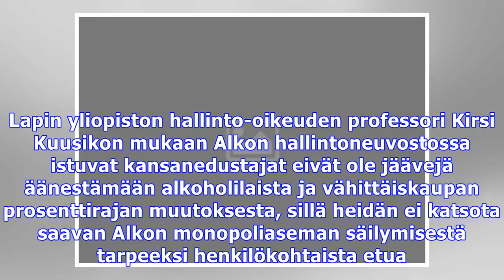alkon päättäjätkin äänestämään prosentista – professori mtv:lle: ei ongelmaa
Alkon päättäjätkin äänestämään prosentista – Professori MTV:lle: Ei ongelmaa Alkon hallintoneuvostossa istuu 11 kansanedustajaa, jotka osallistuvat ed...

alkon päättäjätkin äänestämään prosentista – professori mtv:lle: ei ongelmaa Kuvien ja äänten käyttävät videot eivät kuulu tekijänoikeuksieni. Jos se on sinun. haluat poistaa sen.